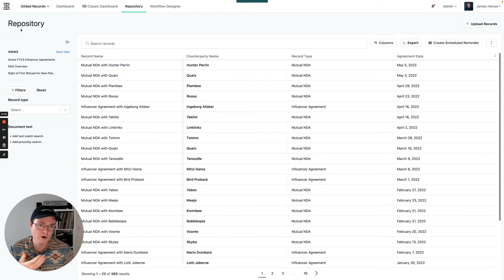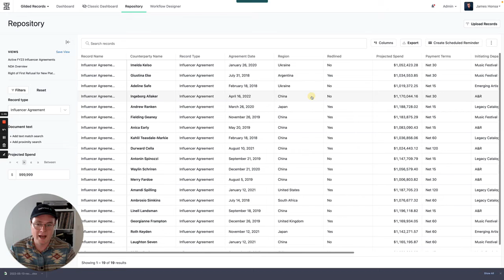How to Quickly Respond to Due Diligence Requests | Ironclad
If you're raising funds for your company or preparing to go public, you'll need to present information stored in your contracts. See how to centralize all your contracts in one place and easily create filters and reports to get the data you need.